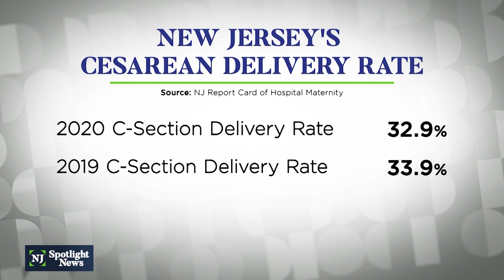Unnecessary C-sections decreased in New Jersey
Medical experts are applauding efforts to decrease the number of unnecessary C-sections performed in NJ. The state department of health's latest hospital maternity care report card shows cesarean delivery rates have continued to decline during recent years. Medical experts attribute the decline to improved birthing plans with patients as well increased access to labor support.